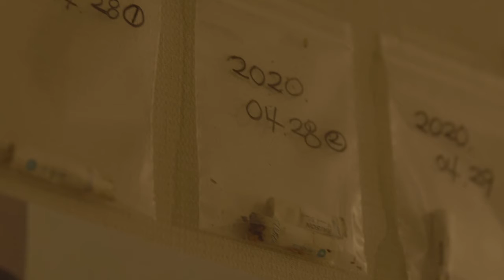[사랑인데, 난] 석사 연출 권동휘